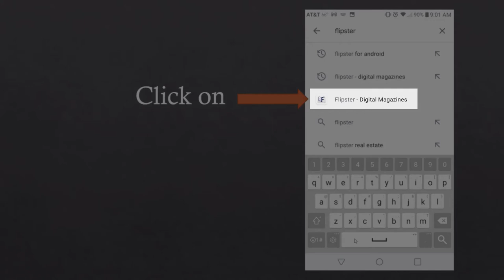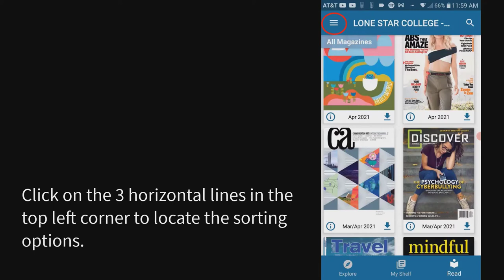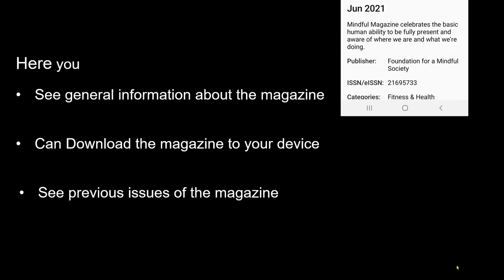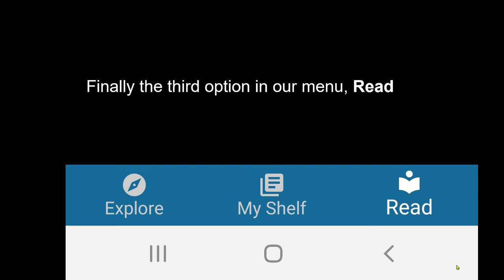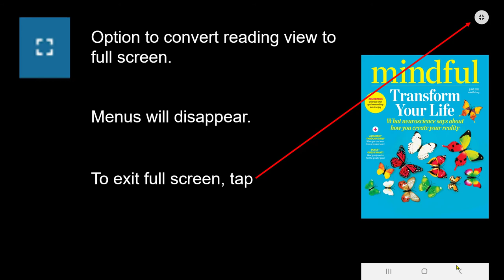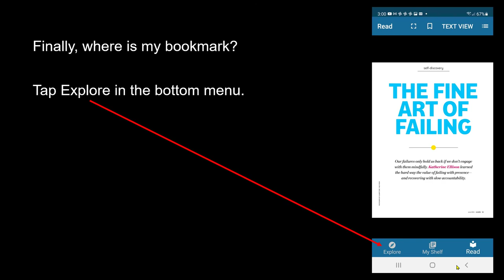Using Flipster on Your Personal Device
Flipster is a great way to read magazines anywhere, anytime using your personal device. This video will show how to install and use the Flipster app on your device.